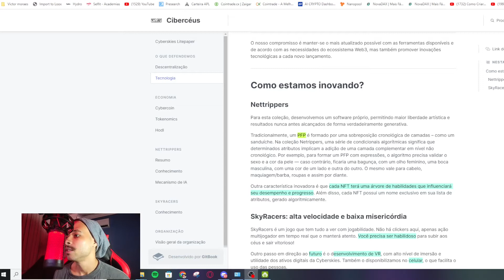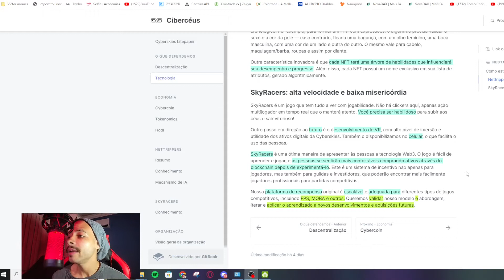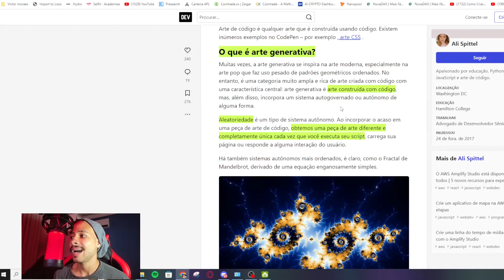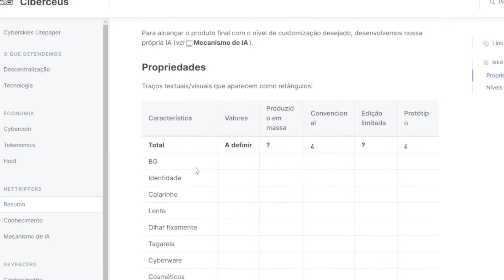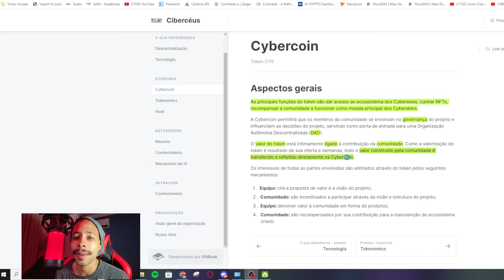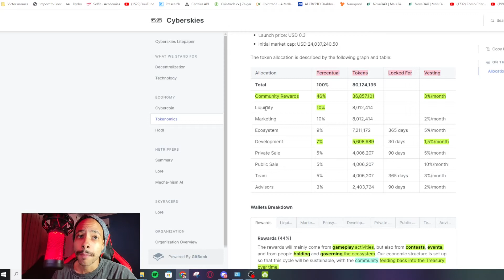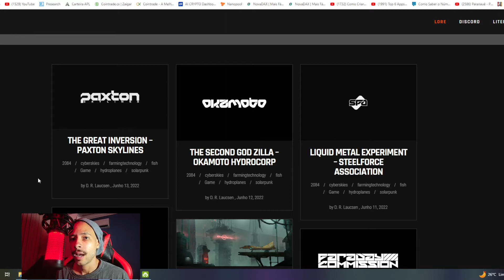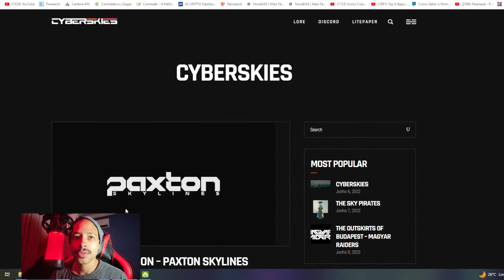Seria o Cyberskies o Star Atlas de curto prazo? Analisando o novo P2E da Solana que promete muito!